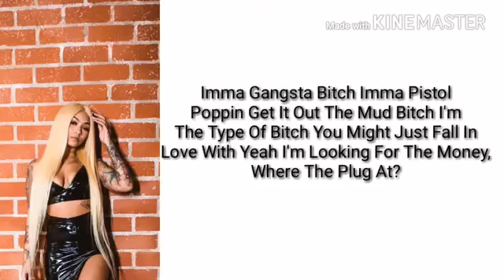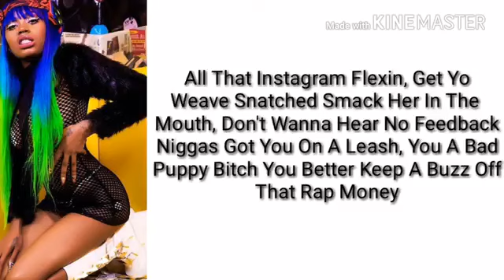Cuban Doll x Asian Doll x Honey Oso - Gangsta (Lyrics)